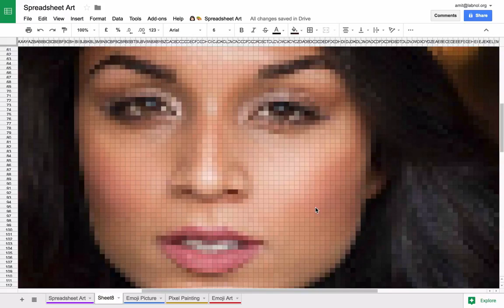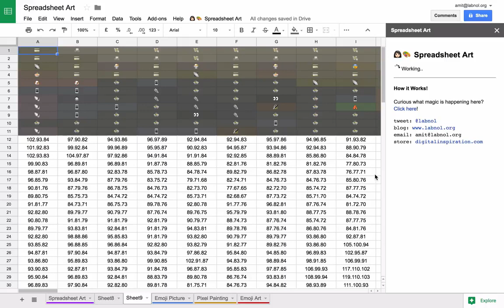Create Emoji Art with Google Sheets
Create beautiful pixel art with emoji inside Google Sheets with Google Apps Script